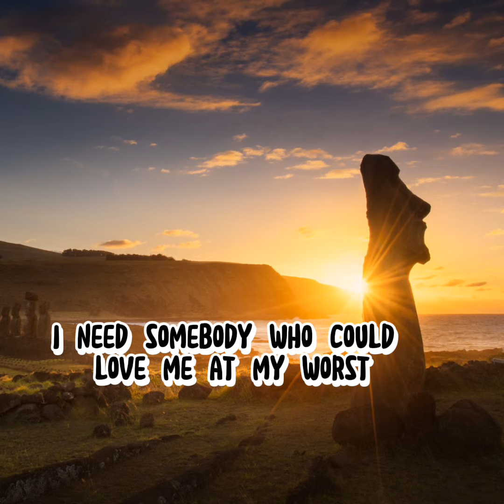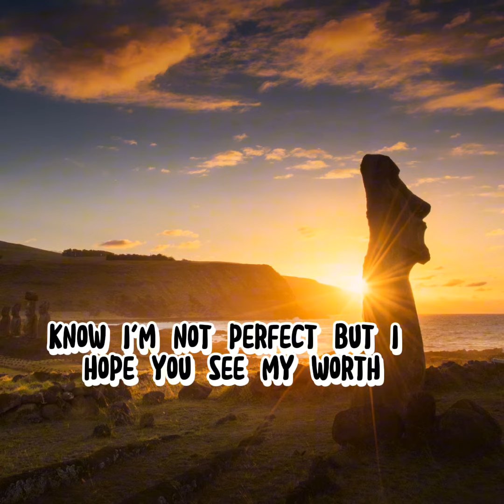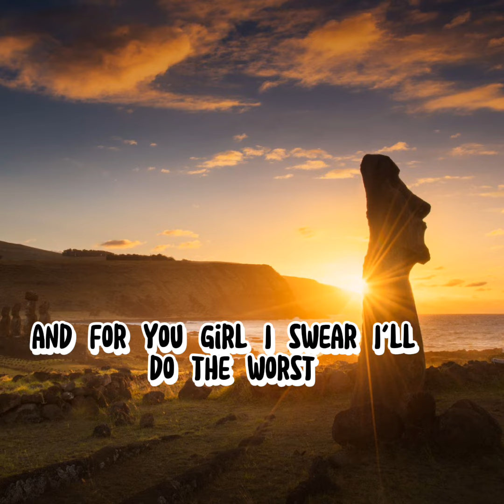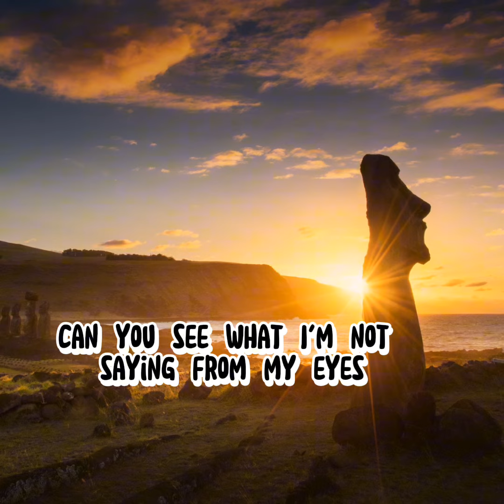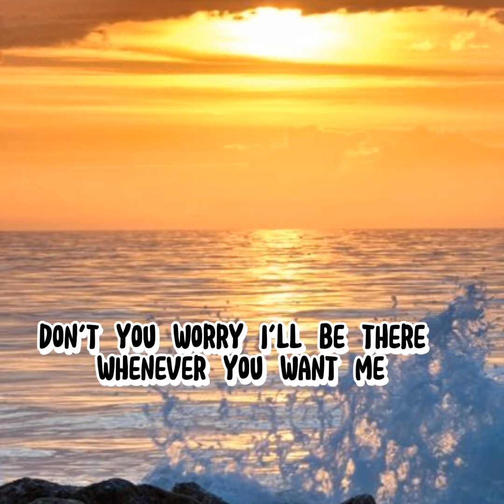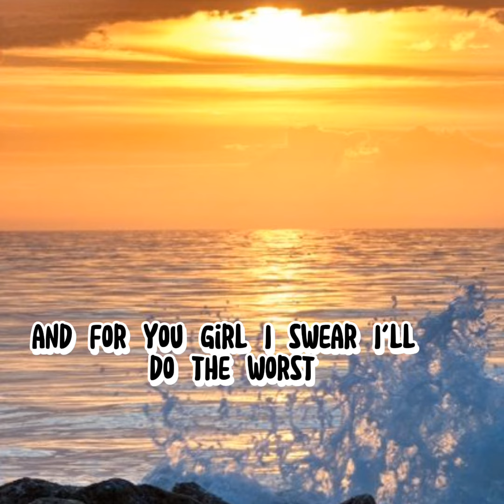At My Worst 💚 Pink Sweat